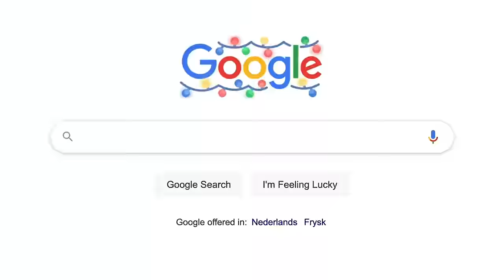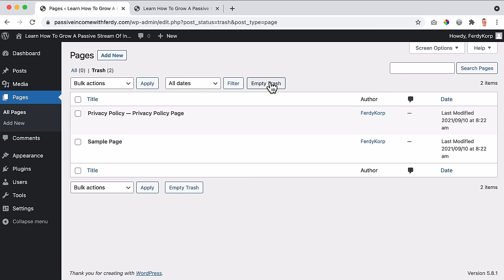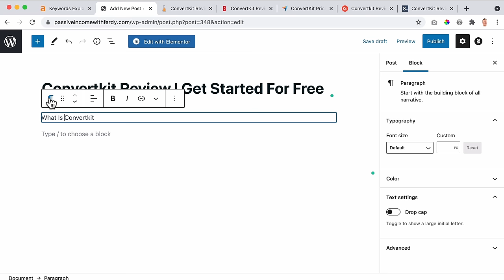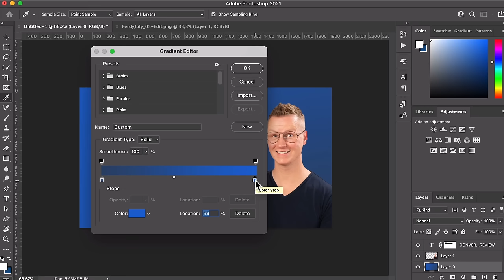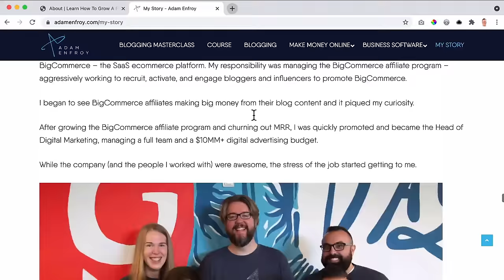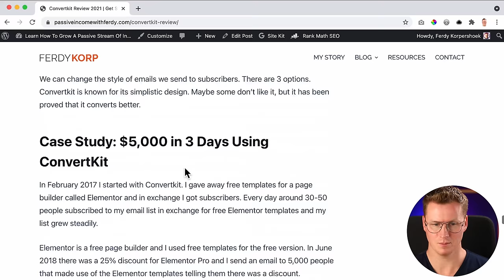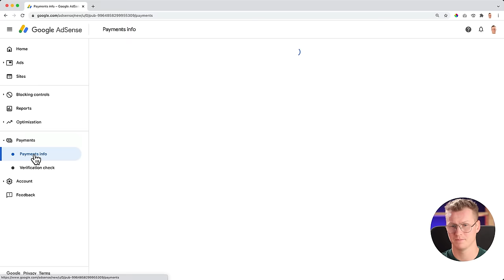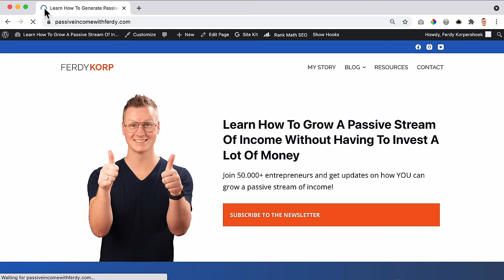How To Create An Affiliate Marketing Website | For Beginners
In this affiliate marketing tutorial for beginners, I show you step by step how to create an affiliate marketing website that made me $300 in the first 90 days. With the same principles I teach and your dedication you can get similar results! And when you persevere the 90 days after that the revenue could be a lot better :).

I will teach you what affiliate marketing is and how it is done the right way. Besides that, I will show you will find out for yourself what kind of products you would like to promote.

When you know what you want to promote, I will show you how to write down some ideas that will help you kickstart your affiliate marketing journey.

Then it is time to create a website. I will show you how to get a domain name and Webhosting and install WordPress. Then I give you my pre-made website for free to save yourself a ton of time and focus on creating content for your website.

Because that is the name of the game. High-quality content. Through this tutorial, you will learn how to write converting blog posts about the products you promote so you can start to see your first sales!

The great thing is that you don’t have to be a gifted writer in order to write blog posts. We will use a few tools that enable us to create amazing blog posts. Then we will use SEO Tools to improve our blogposts even further so it will benefit!

I also show you how you can find the best keywords to include in your blog posts so you will drive more traffic to your website. We will focus a lot on creating high-quality blog posts, so you will rank better and make more sales.

I will show you how to grow your email list so you can send an email to your list when you create a new blog post. I show you, based on my own experience and examples, how growing an email list can boost your affiliate marketing business.

We will create a Google Adsense account and I show you how to promote your website using different social media platforms. We will use Google Analytics and Google Search Console to see how visitors behave on your website and improve our website even further.

Overview With Timestamps
00:00 Intro
04:12 Affiliate Marketing Is Hard Work
07:26 What Is Affiliate Marketing?
10:21 How Does Affiliate Marketing Work?
10:50 The Best Affiliate Marketing examples
13:31 The 3 Kinds Of Affiliate Products

18:12 What Is A Niche?
21:48 How To Find The Right Affiliate Products To Promote?
28:11 Prepare For Succes With Affiliate Marketing

40:21 Get A Domain Name And Webhosting
45:45 Choose A Domain Name
49:41 Install WordPress
55:40 Import The Free Pre-Made Affiliate Marketing Website Template
01:04:40 Create A New WordPress User

Keyword Research
01:15:21 Keyword Research On Google
01:17:26 Write Better Blogposts Using The AIDA Formula
01:27:20 Keyword Research With Ahrefs
01:32:17 The Ahrefs Site Explorer
01:35:43 The Ahrefs Keyword Explorer
01:40:08 Find Low Hanging Fruit Keywords

Create An Affiliate Marketing Blogpost
01:41:32 Encouraging Quotes
01:43:57 Create Your First Blogpost
01:49:52 Optimise Your Permalink
01:58:43 Create Redirection URLs
02:09:15 How To Become A Better Writer?
02:15:26 How To Create Images For Your Blogposts?
02:22:23 Create Images Using CloudApp
02:34:01 Create A Blogpost Category, Tags, and Featured Image

02:43:34 Create Sidebar Widgets
02:48:37 Create A Logo For Free

Optimize Your Website (SEO)
02:55:44 SEO Introduction
02:56:40 Get Google Analytics
03:02:52 Get Google Search Console
03:04:17 Install RankMath (Better than Yoast SEO)
03:09:37 Optimise Your Blogpost
03:12:03 Focus Keywords
03:14:19 Apply The Feedback From RankMath
03:21:36 RankMath Settings

Finish Your Website
03:25:02 Make Sure Your Website Is Complete
03:34:31 Create An Email Address

Build an Email list
03:36:03 Build An Email List For Free Using ConvertKit
03:37:16 Create A ConvertKit Form
04:01:38 Send A Broadcast Email

Become An Affiliate Of A Product/Service
04:23:04 How To Apply For An Affiliate Product Or Service

Get Traffic
04:26:02 Get Traffic To Your Blog post And Website

Google Adsense
04:41:49 Sign Up For Google Adsense

My Income Report After 90 Days
05:25:34 My Income After 90 Days

05:31:27 Outsource Content Creation

05:34:06 Run Ads For Your Website
05:35:01 Analyze The Competition
05:38:54 Make Youtube Videos
05:41:16 Blocksy Pro Features

Analyze Your Website
05:42:05 Analyse Your Website Visitors

Blocksy Pro
05:51:30 Increase Revenue Using Blocksy Pro
06:00:06 Create A Mega Menu Using Blocksy Pro
06:10:51 Create A Cookie Consent Function
06:11:21 Add A Favicon To Your Website